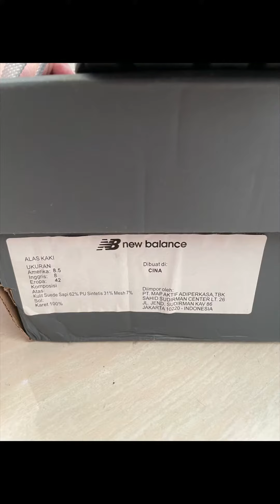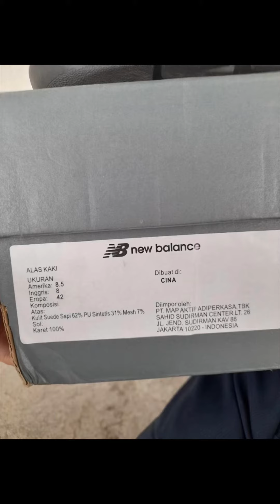Review Pernah Punya - New Balance 574 Black and White Sneakers